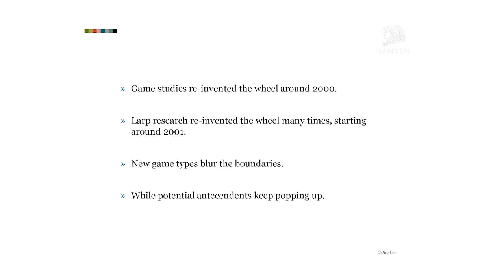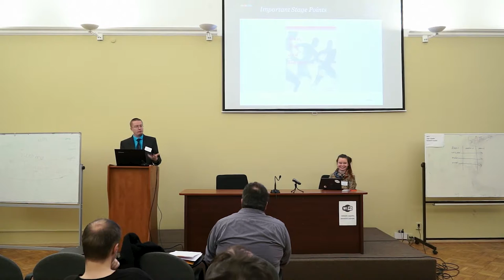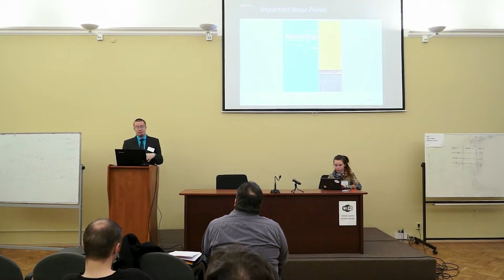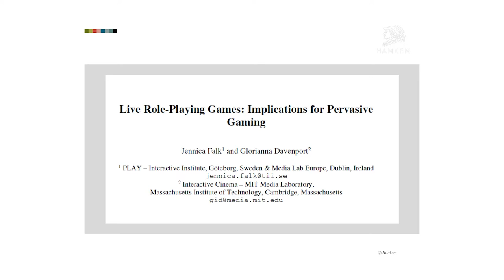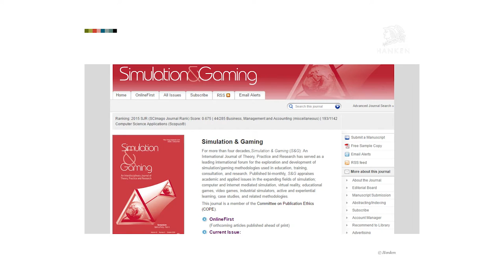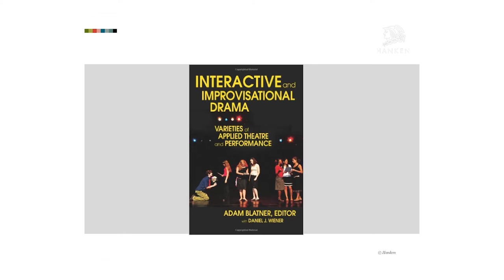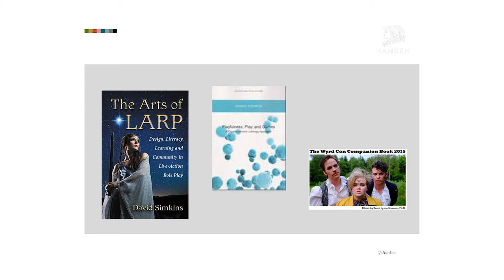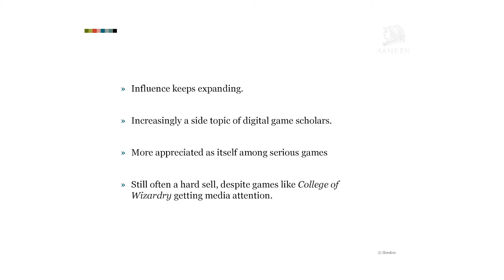Larps Research and Game Studies: Implications of Two Decades of Uneasy Co-Existence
Lecture: J.Tuomas Harviainen (Hanken School of Economics), “Larps Research and Game Studies: Implications of Two Decades of Uneasy Co-Existence”.
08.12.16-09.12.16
Social Studies of Live-Action Role-Playing Games
Academic conference, Faculty of Anthropology, European University at St. Petersburg